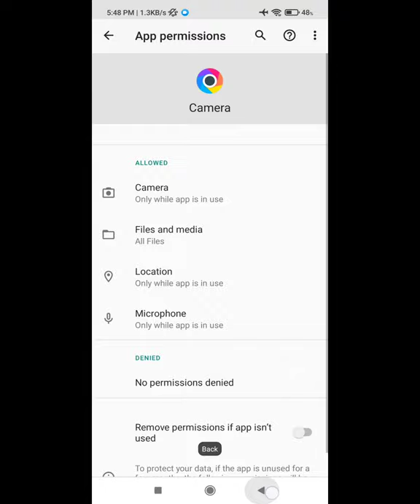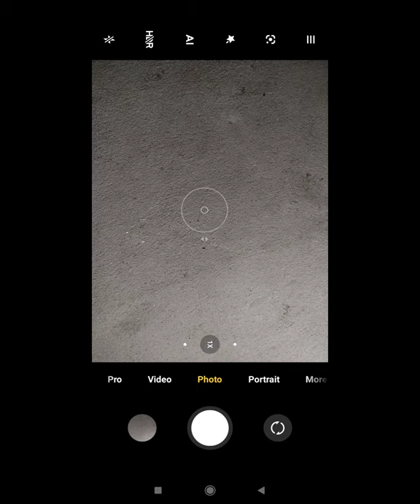how to fix camera in use by another application android 2021